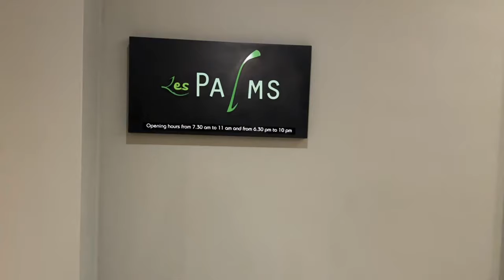I SURPRISED MY WIFE FOR HER BIRTHDAY!